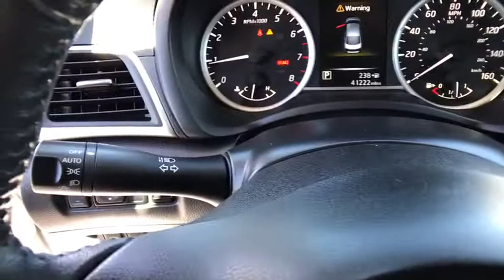2016 NISSAN SENTRA SDN I4 CVT SV Redding, Eureka, Red Bluff, Northern California, Sacramento, CA 129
Used 2016 NISSAN SENTRA SDN I4 CVT SV available in Redding, California at Crown Motors Redding. Servicing the Eureka, Red Bluff, Northern California, Sacramento, CA area.
2016 NISSAN SENTRA SDN I4 CVT SV  - Stock#: 129976 - VIN#: 3N1AB7AP4GY256034